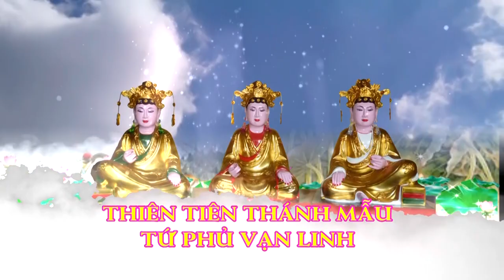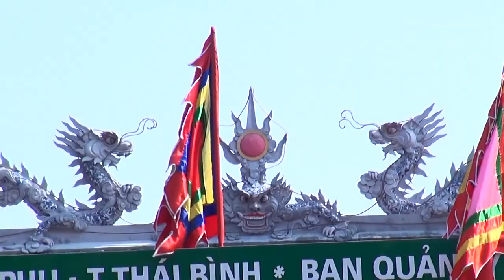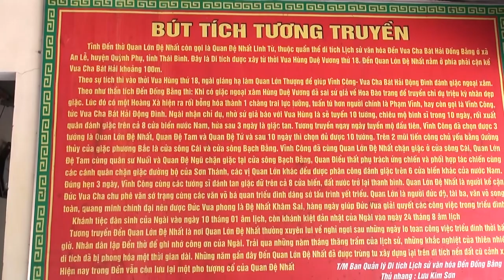Thủ Nhang Đồng Thầy Hoàng Minh Đỗ Hầu Thánh - Dâng Văn Thế Anh